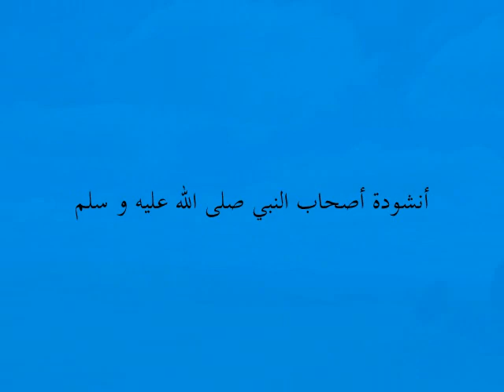أنشودة أصحاب النبي